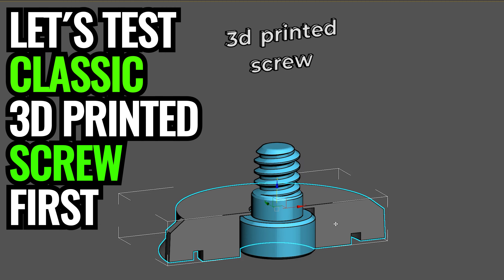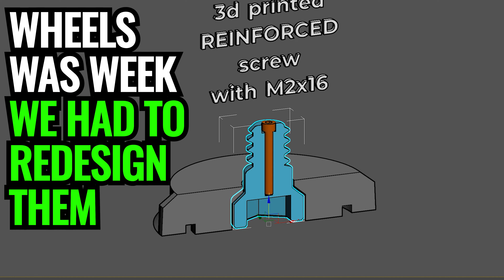How to improve 3d printed screws | prusa | voron | creality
Testing and development of screws for our 3d print ready Assembly Toy Car Grand Prix!
This is how our development and testing of our products looks like. Its fun.
Screws are reinforced with M2x16 hex screws.